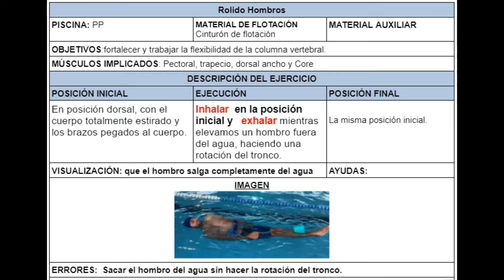PP 142 Rolido de hombros